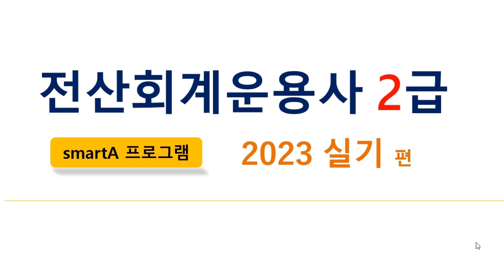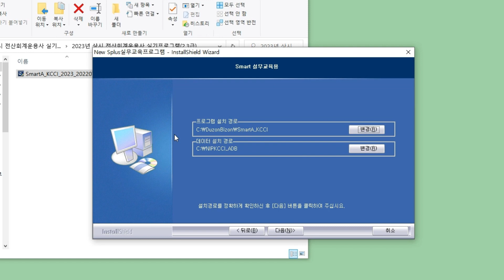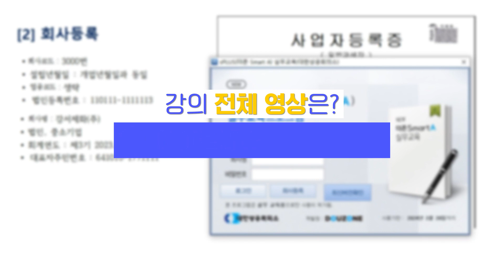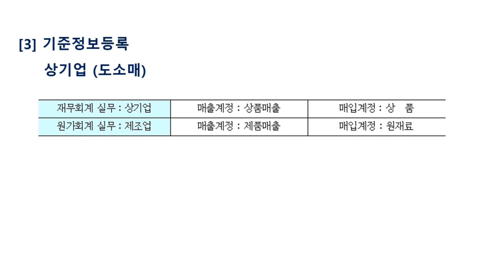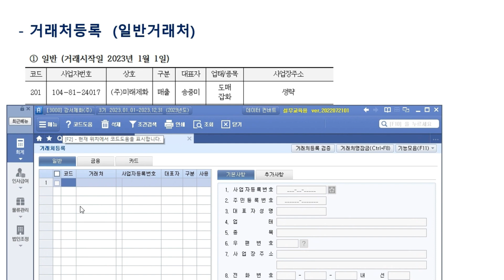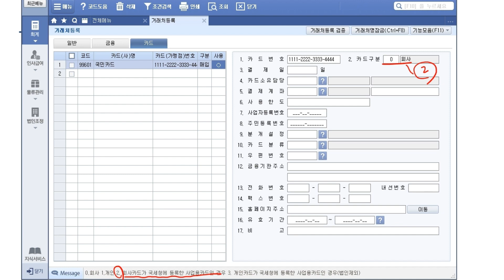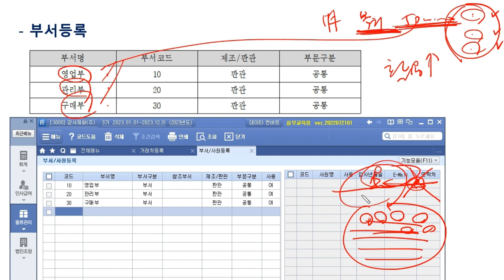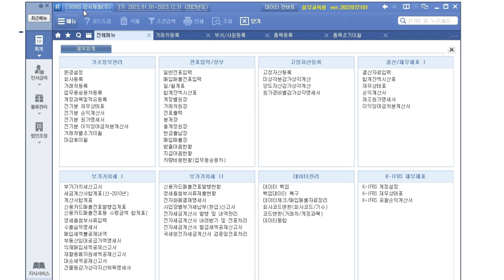smartA를 이용하여 회계능력 기르기 | 전산회계운용사 2급 실기 (2023) | 자격증 | 에어클래스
[전산회계운용사 2급 실기 (2023)] 더 보러가기 👀